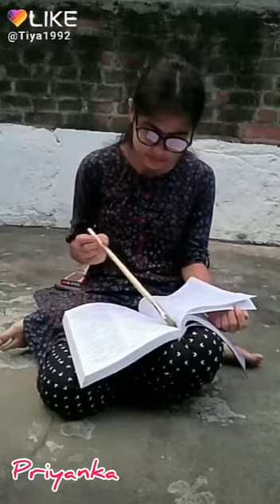Paintings Of Students By Tuleer Taan Art Group